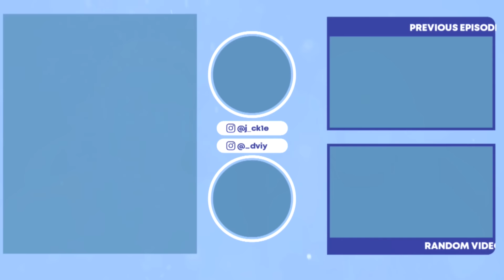PEDRO VS BARON TAMAGO!! | One Piece Episode 816 Couples Reaction & Discussion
ai.tnglo, david , HONG, Wing yan Leung